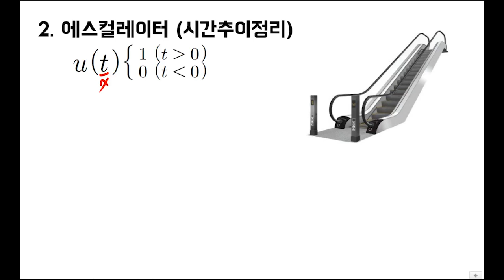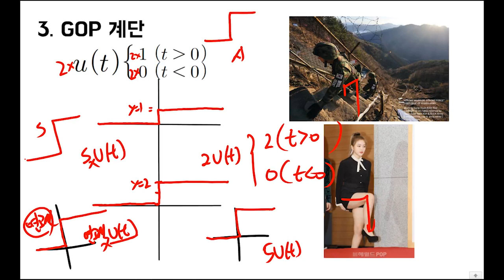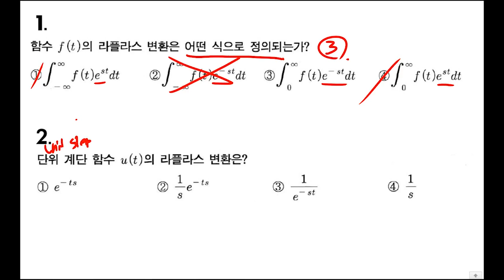라플라스 변환 |재밌는 전기기사 라플라스 (전기산업기사, 편입기초수학)|꼼수 및 문제풀이 3강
3강입니다!

책을 쓰고 있는 친구랑 종종 콜라보해서
 수학개념이 짙은 강의는 따로 올리겠습니다.